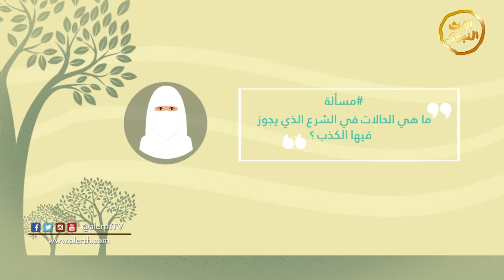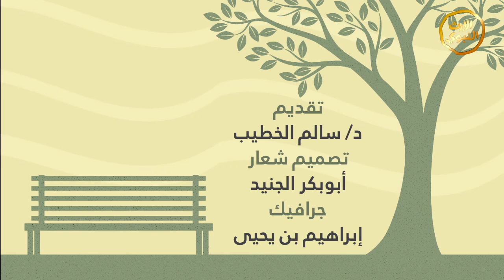ما هي الحالات في الشرع الذي يجوز فيها الكذب؟ - الشيخ سالم الخطيب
اسم البرنامج: مسألة
مقدم البرنامج: الشيخ سالم الخطيب